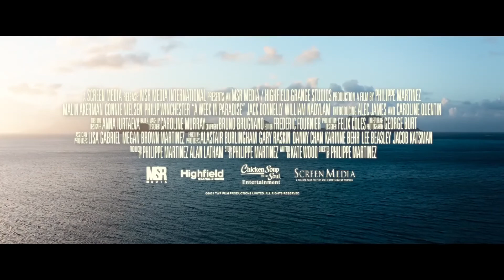A WEEK IN PARADISE Official Trailer 2022 | Romance Movie | Connie Nielsen, Malin Akerman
An international film star's world collapses when her film director husband is outed by the paparazzi as having a baby with his new young leading lady. Seeking solace and healing, she escapes to a Caribbean boutique hotel resort.

Director
Philippe Martinez
Writer
Kate Wood
Stars
Connie Nielsen, Malin Akerman, Philip Winchester